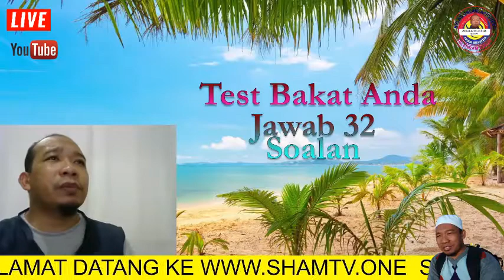Uji Test Bakat Anda | Mana Lebih Dominan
soalan test bakat, test bakat